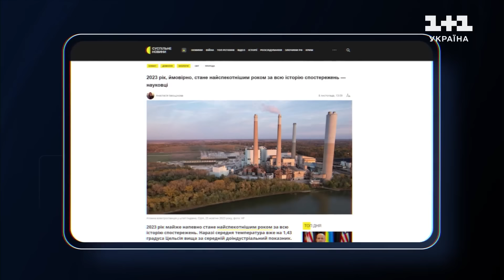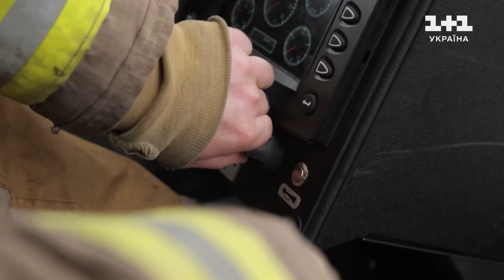Самое масштабное весеннее наводнение, как живет затопленная Черниговщина?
На численні прохання глядачів з різних країн ми робимо дубляж нового сезону "Світ Навиворіт. Україна", щоб його побачив увесь світ. У першу чергу це англійська та іспанська мови, завдяки яким побачити цей контент зможуть в усьому світі. А також дуже важливий дубляж російською мовою, щоб побачити правду про наслідки війни в Україні та реальну ситуацію могли усі мешканці пострадянського простору і російськомовні діаспори у всьому світі. До нас неодноразово звертались громадяни Казахстану, Грузії та багатьох інших країн, де добре знають російську. Також важливо, щоб правду побачили й самі росіяни.

Где в Украине обитают африканские птицы, и почему Черниговщина и Черкасчина напомнили Дмитрию Комарову бразильские пейзажи?
2023 год побил десятки температурных рекордов и вероятно станет самым теплым годом за всю историю наблюдений. Изменения климата неизбежно ощущают на себе простые люди - особенно в селах, где жизнь больше всего зависит от природы. Весной 2023 года в Украине произошло одно из самых масштабных половодий. Реки вышли из берегов и затопили 8 областей. В некоторых селах вода поднялась на полтора метра, превратив дороги в маршруты для лодок, погреба - в колодцы, а огороды - в пруды с рыбой. В пик весеннего половодья Дмитрий Комаров с командой побывал на Черниговщине и Черкасщине, чтобы узнать, как люди справляются со стихией.
Природа приносит не только разрушения. Благодаря потеплению в этом году в Украине произошло настоящее чудо, которое привлекло внимание ученых. Впервые в Национальном природном парке Тузловские лиманы родились розовые фламинго, птицы, которые обычно живут в Африке и Азии.